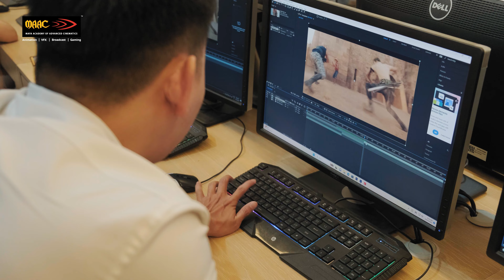MAAC Tour: Tìm hiểu ngành VFX & trò chuyện trực tiếp cùng chuyên gia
💥 MAAC Tour: Tìm hiểu ngành VFX & trò chuyện trực tiếp cùng chuyên gia là sự kiện được tổ chức dành riêng cho các bạn trẻ yêu thích cũng như mong muốn tìm hiểu chuyên sâu về Kỹ xảo điện ảnh.

🧑‍🏫 Dưới sự dẫn dắt đầy thu hút của Giảng viên Nghiêm Quốc Anh, các bạn đã có cơ hội thực hành kỹ xảo trực tiếp cũng như được truyền cảm hứng bởi chính những câu chuyện làm nghề của thầy. Song song đó là hoạt động tham quan Học viện MAAC, khám phá không gian học tập, sáng tạo của các Artist trẻ tương lai.

🔥 Hy vọng rằng thông qua MAAC Tour, các bạn sẽ hiểu rõ hơn về tiềm năng của ngành VFX cũng như tin tưởng lựa chọn Học viện MAAC là nơi chắp cánh đam mê làm kỹ xảo. 🥳

HỌC VIỆN KỸ XẢO ĐIỆN ẢNH & HOẠT HÌNH MAAC

Với sứ mệnh tạo ra một thế giới Media & Entertainment đầy mê hoặc và hấp dẫn, Học viện Kỹ xảo Điện ảnh & Hoạt hình – MAAC (Maya Academy of Advanced Cinematics) mang đến cho bạn cơ hội trải nghiệm môi trường học tập quốc tế năng động, sáng tạo; liên tục nâng cao kỹ năng, kiến thức chuyên môn qua những giờ học thực hành tương tác cùng các chuyên gia giàu kinh nghiệm thực tiễn.

Hệ thống chương trình giảng dạy và phương pháp học tiên tiến của MAAC tạo cho học viên nền tảng chuyên nghiệp, thúc đẩy tinh thần ham mê học hỏi, nâng cấp bản thân, thể hiện tài năng và tôn vinh tính sáng tạo. MAAC sẽ là người đồng hành đáng tin cậy cùng bạn chinh phục đam mê.

MAAC đã có hơn 160 cơ sở trên toàn thế giới, hỗ trợ giới thiệu việc làm cho các bạn học viên trong quá trình học. Ngoài ra, đến với học viện MAAC bạn sẽ nhận được cơ hội để đi du học, nhận bằng quốc tế.

Học viện MAAC - Học viện Kỹ xảo Điện ảnh & Hoạt hình đầu tiên và duy nhất đào tạo từ cơ bản đến chuyên sâu các khóa học 3D Animation, VFX, Game Art & Design